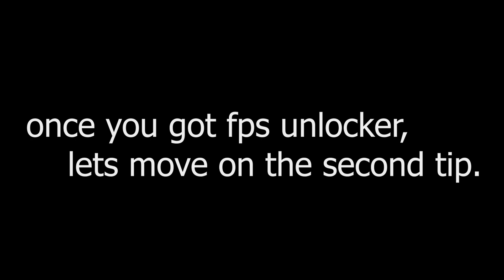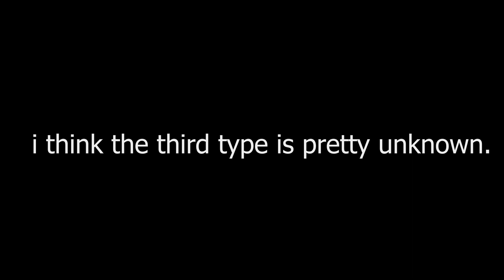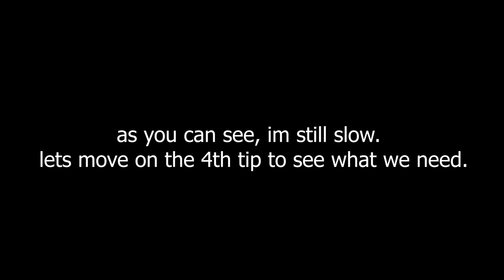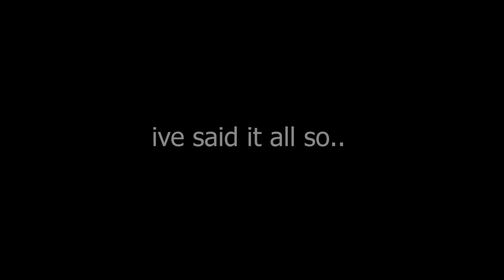How to be a GOD at tower of hell 2.0